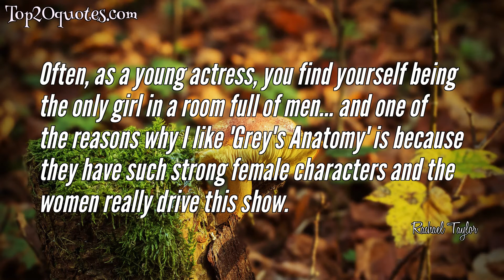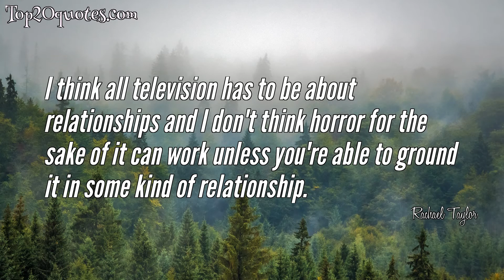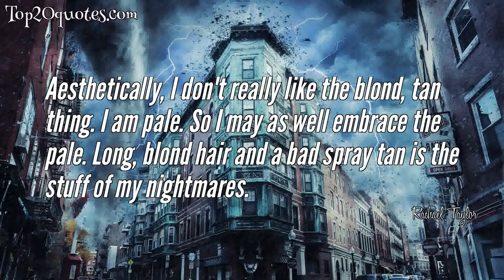🏹 Top 10 Quotes of Rachael Taylor - Actress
Top 10 Quotes of Rachael Taylor:
 ✬ For me, clothing is nothing without the story behind it. Everything I own evokes some kind of memory.
 ✬ Often, as a young actress, you find yourself being the only girl in a room full of men... and one of the reasons why I like 'Grey's Anatomy' is because they have such strong female characters and the women really drive this show.
 ✬ I've done stuff to pay my dues and that's what actors are supposed to do, because I was a really bad actor when I was 18 or 20.
 ✬ What makes Jessica Jones series so unique is that it really is an allegory for many different types of abuse, whether it be sexual abuse, physical abuse, or psychological abuse. That's what makes this such an incredibly bold show.
 ✬ I eat excellent bread, clean meat, good crisp veggies, organic fruits and nice wine and cheese. It is one of the things I am truly grateful for. I'm not kidding. You can't ask a single mother of three working two jobs for minimum wage to eat that way. I am lucky.
 ✬ I think all television has to be about relationships and I don't think horror for the sake of it can work unless you're able to ground it in some kind of relationship.
 ✬ Young adults in their late 20s are confronted by so many choices - there are so many different paths to choose. Sometimes I think we just fill our lives with stuff so we don't really make any choice at all, which is certainly incredibly luxurious.
 ✬ In terms of style I typically veer toward a certain masculinity. My style inspirations range from images of my father in his 1970s suits, to Tilda Swinton, to Hugh Hefner, to Sharon Stone and her ferocious sexuality, to handsome men I see on the streets of New York.
 ✬ Aesthetically, I don't really like the blond, tan thing. I am pale. So I may as well embrace the pale. Long, blond hair and a bad spray tan is the stuff of my nightmares.
 ✬ An inspiring word for me is to think of myself as limitless.
🖎 Author: Rachael Taylor
♛ Career: Actress
📅 Life: b. July 11, 1984